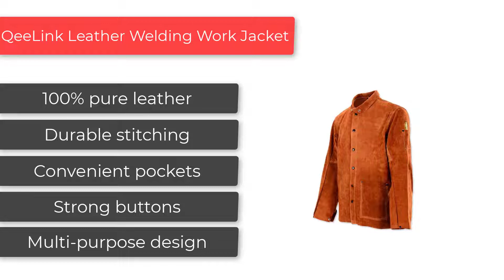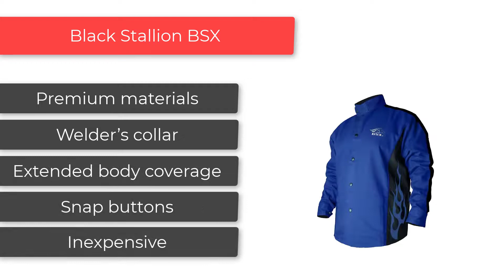Best Welding Jacket Reviews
1. Lincoln Electric K2985-L
2. QeeLink Leather Welding Work Jacket
3. Lincoln Electric K3106-L
4. BSX BX9C
5. Leaseek Leather Welding Jacket
6. Black Stallion BSX
7. Jewboer Leather Welding Apron Jacket
8. Miller Electric 2241909
9. Hobart 770569
10. Waylander Welding Jacket